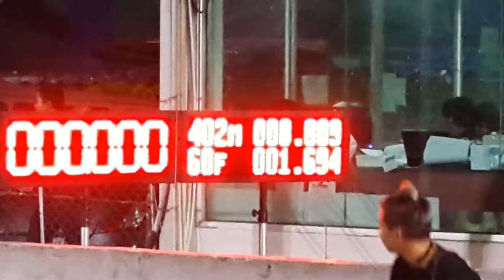TT DRAG BIKE 8.809 sec. Gsxr